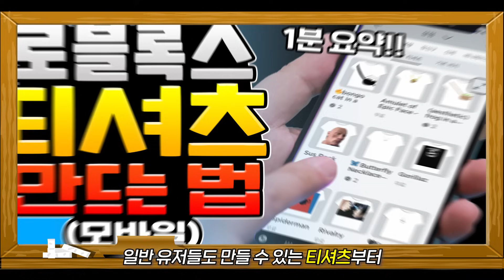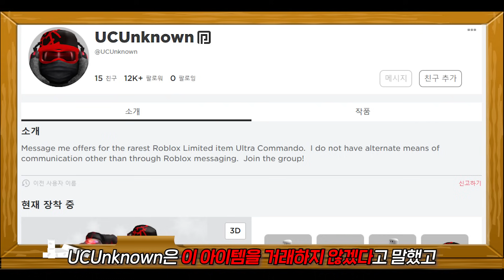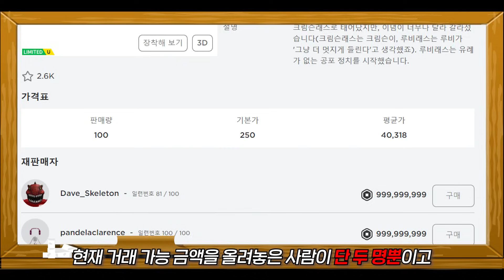로블록스가 만든 999,999,999로벅스 아이템?? [로블록스TOP시리즈]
로블록스가 암에 걸린 어린이를 위해 세상에 하나뿐인 선물을 해줬는데요
무려 999,999,999로벅스짜리 아이템이라고 합니다
어떤 내용인지 같이 알아봅시다